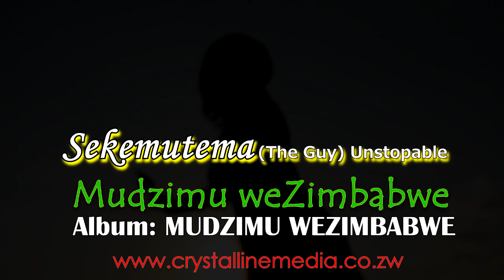Sekemutema - Mudzimu weZimbabwe [OFFICIAL VIDEO]